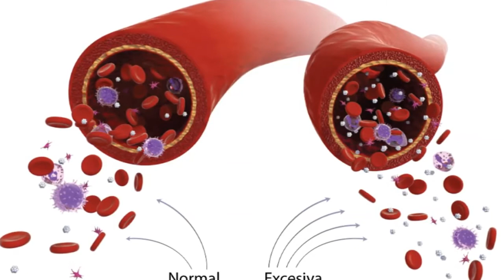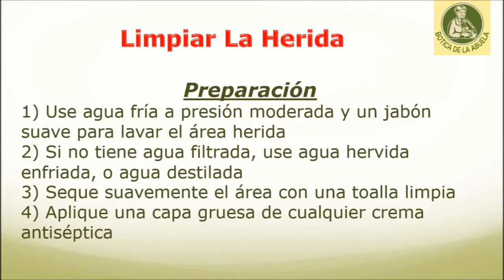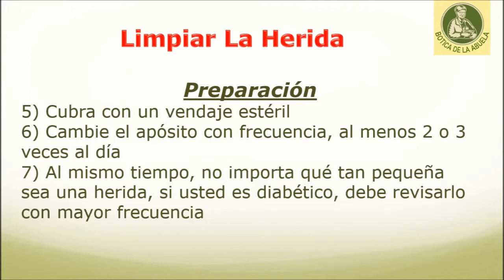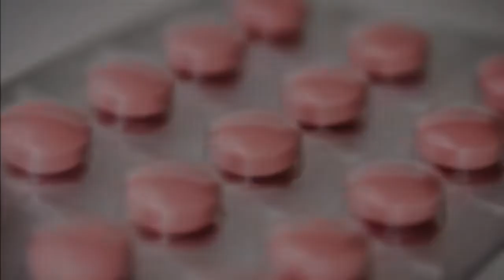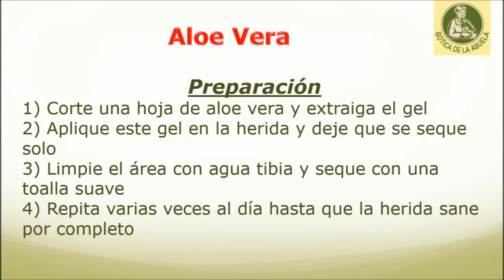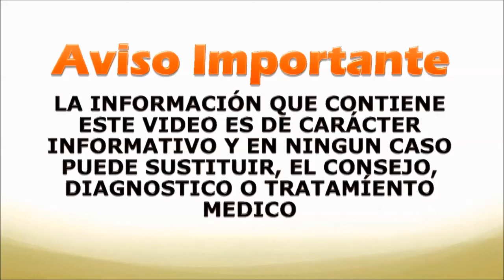Consejos importantes para el cuidado de heridas en personas diabéticas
Si tiene diabetes, una herida, un corte o una abrasión en la piel requiere mucho más cuidado y control.

En la mayoría de las personas que tienen diabetes, las heridas y los cortes se curan más lentamente que en los no diabéticos. La diabetes también aumenta la posibilidad de una infección en heridas menores y cortes. Un pequeño corte puede convertirse en una complicación grande y muy grave.

Por ejemplo, una pequeña lesión en el pie puede provocar úlceras en el pie. Las úlceras en el pie diabético, que son llagas dolorosas que en última instancia pueden llevar a la amputación del pie, afectan al 15 por ciento de las personas con diabetes

Consejos de cuidado de heridas para personas con diabetes.

Aquí hay algunos consejos importantes para el cuidado de heridas para personas con diabetes.